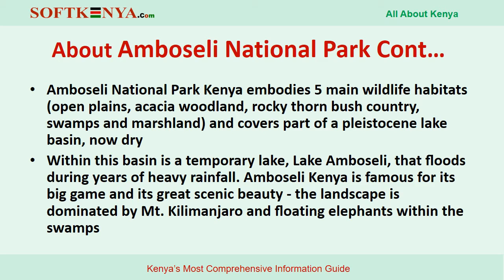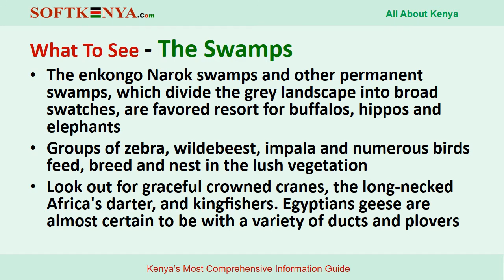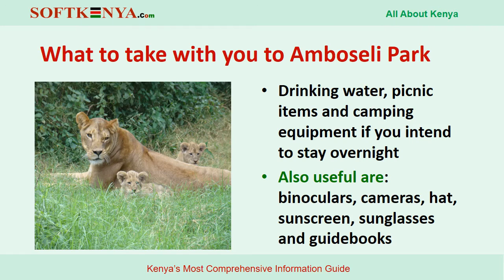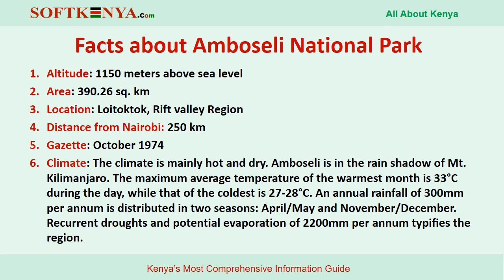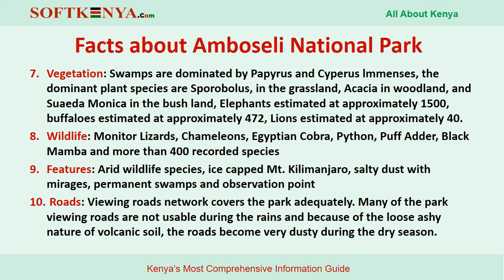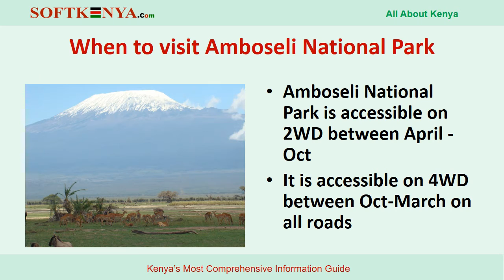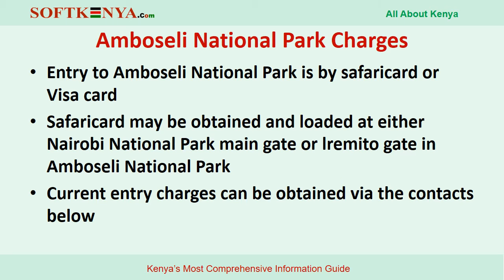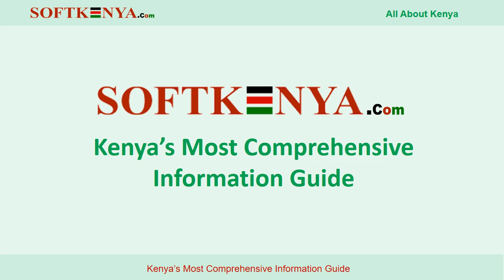Amboseli National Park Kenya Safari Guide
Amboseli National Park Kenya lies North West of  Mt. Kilimanjaro, on the border with Tanzania. Amboseli park was established as a reserve in 1968 and Gazetted as a National Park in 1974. Amboseli National Park covers 390.26 sq. km, and forms part of the much larger 3,000 sq. km  Amboseli ecosystem.

Large concentrations of wildlife occur here in the dry season, making Amboseli a popular tourist destination. It is surrounded by 6 communally owned group ranches namely olgulului, Kimana, lmbirikani, Kuku, Selengei and Rombo

Amboseli National Park Kenya embodies 5 main wildlife habitats (open plains, acacia woodland, rocky thorn bush country, swamps and marshland) and covers part of a pleistocene lake basin, now dry.Within this basin is a temporary lake, Lake Amboseli, that floods during years of heavy rainfall. Amboseli Kenya is famous for its big game and its great scenic beauty - the landscape is dominated by Mt. Kilimanjaro and ?oating elephants within the swamps

AMBOSELI NATIONAL PARK ATTRACTIONS

1. Large Herds of Elephants
2. Mt. Kilimanjaro
3. Big Five
4. Observation Hill which allows an overall view of the whole park especially the swamps and elephants,
4.Swamp below observation hill hosts many elephants, buffaloes, hippos and a variety of water fowls like pelican, Egyptian goose
5. Contemporary Maasai culture and indigenous lifestyle

WHAT TO DO AT AMBOSELI NATIONAL PARK

PUBLIC CAMPSITE

Olkelunyiet public campsite is near the parks headquarters with running water, wash rooms, showers and kitchen shade

PICNIC SITE

A picnic site (observation point) with view points, shade, nature trail and latrine.

WHAT TO TAKE WITH YOU TO AMBOSELI PARK

Drinking water, picnic items and camping equipment if you intend to stay overnight. Also useful are: binoculars, cameras, hat, sunscreen, sunglasses and guidebooks

WHERE TO STAY WHILE AT AMBOSELI NATIONAL PARK

INSIDE THE PARK

KWS self-catering accommodation, Amboseli Serena lodge, Oltukai lodge

OUTSIDE THE PARK

Tortils camp, Porini camp, Elerai Satao camp, Kilima Safari Camp, Kibo lodge, Tawi lodge, Sentrim lodge and Sopa lodge

KWS SELF-CATERING ACCOMMODATION

There is a selection of 5 economically priced KWS self-catering ‘bandas’ (offered inclusive of bedding, towels, cooking equipment, bathrooms, showers and communal eating area). The self-catering 'bandas’ are Kilimanjaro, Kibo, Simba, Nyati and Chui. Power is supplied by generator from 6.30pm to 11pm

WHEN TO VISIT AMBOSELI NATIONAL PARK

Amboseli National Park is accessible on 2WD between April – Oct. It is accessible on 4WD between Oct-March on all roads

HOW TO GET TO AMBOSELI NATIONAL PARK

BY ROAD

The main road into the park is from Nairobi via Emali (228km) on the Nairobi-Mombasa road and another 78 km to lremito gate through Loitokitok road.
The other road from Nairobi is via Namanga (240 km) on the Nairobi-Arusha road, via Meshanani gate. From Namanga to Meshanani gate is 75km.
Access from Mombasa is also through lremito gate via Emali or Kimana gate via Tsavo West.

The park has five gates: lremito, Kimana, Meshanani, Airstrip and Kitirua gate.

BY AIR: AIRSTRIPS

The park has a single airstrip for light aircraft at Airstrip gate. Other airstrips exist at Kilimanjaro Buffalo lodge and Namanga town

AMBOSELI NATIONAL PARK OPENING HOURS

Amboseli National Park  is open Daily 6.00am - 6.00pm including public holidays
Note: No entry is allowed on foot and visitors will not be allowed entry after 6.15pm

AMBOSELI NATIONAL PARK CHARGES

• Entry to Amboseli National Park is by safaricard or Visa card
• Safaricard may be obtained and loaded at either Nairobi National Park main gate or lremito gate in Amboseli National Park
• Current entry charges can be obtained via the contacts below